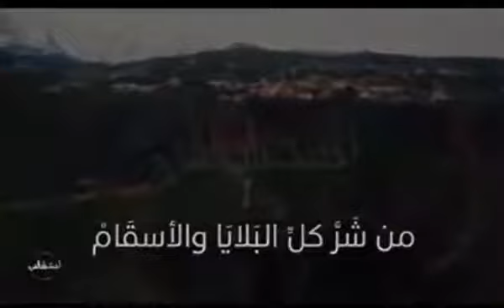اللهم احفظ لبنان واهلها ...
هلووو 👌👌
بدعمكم وبهمتكم بنكبر وبنواصل 👇
رابط صفحتي علفيس بوك للبثوث :

رابط الانستا :

رابط قناتي الثانية للفلوقات والشروحات :

وتفعيل زر (🛎)
وتضغط عزر 👍👍

مراد فطاير